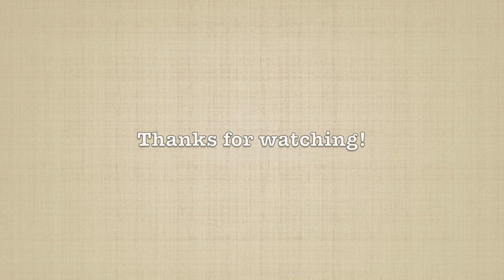Turkey in the Straw - music video in the barnyard!